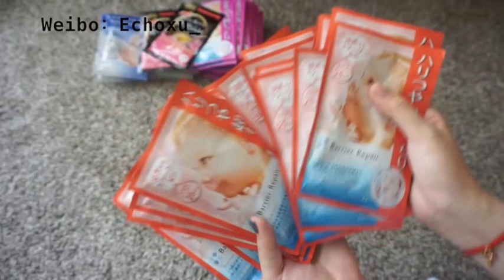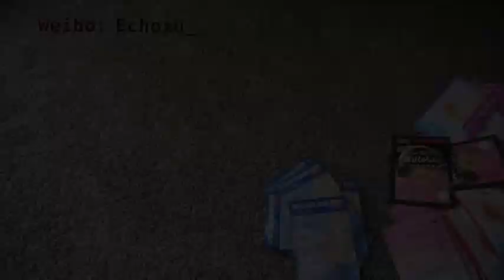【Echo】近期购物分享 ｜ shopping haul NO.5 ( 回国购物分享)超长慎入！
你想要找的信息，在这里都能找到哟！ ^_^
*如果有疑问请一定一定要给我留言哦或者去微博那边给我留言～我看到一定会回复的！
【在这儿可以找到我】
● 新浪微博：Echoxu_